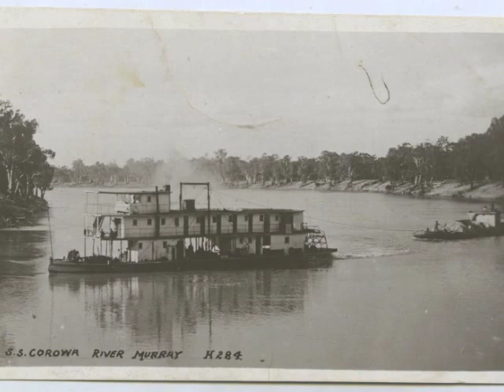Bill Jinks - A Riverboat Song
Bill Jinks is a cute song written by Alex Hood for his 1971 Australian folk opera "The Wallaby Track", a musical production that children could perform.